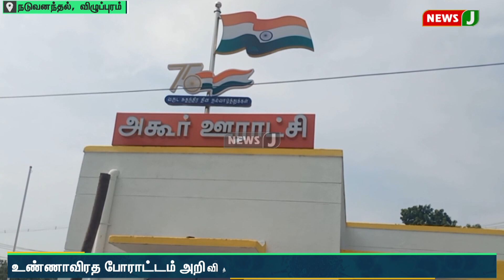நிலத்தை ஆக்கிரமிப்பு செய்தவர்களுக்கு ஆதரவாக செயல்பட்ட காவல்துறை | NewsJ